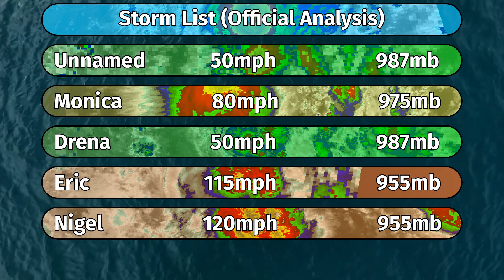1984-85 South Pacific Cyclone Season Animation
Well, I finished this within. like a day. Basically like last year's SPAC animation where I was close to finishing it within one discord call.
Contains personal estimates and yeah I hope you enjoy.

Might also see the same animation on F13 but shhhhhhh thats for later